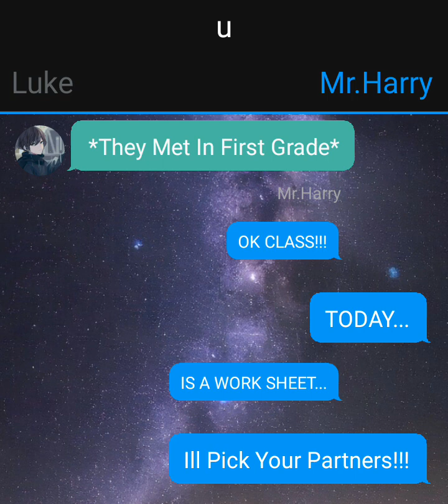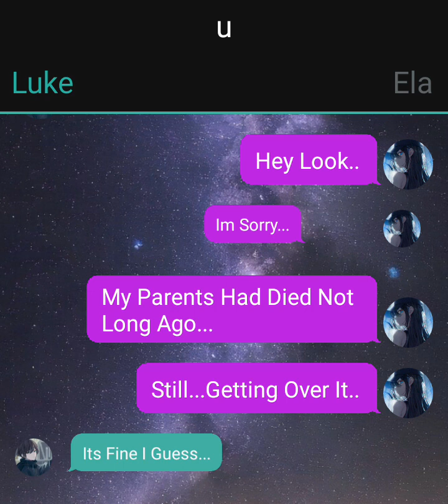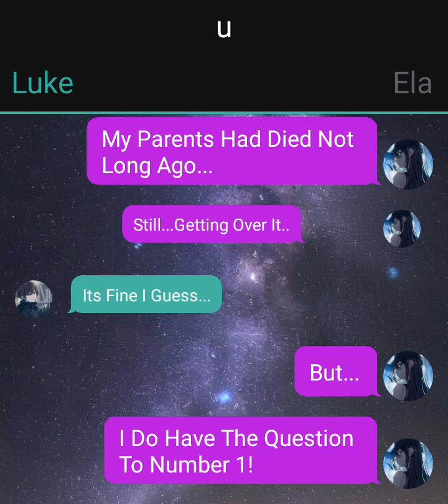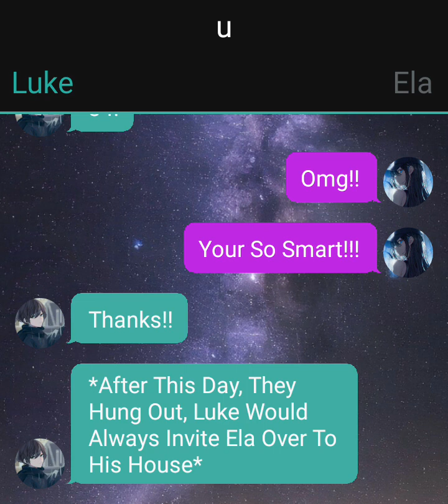The Corruption Story | HOW ELA AND LUKE MET | [#15]